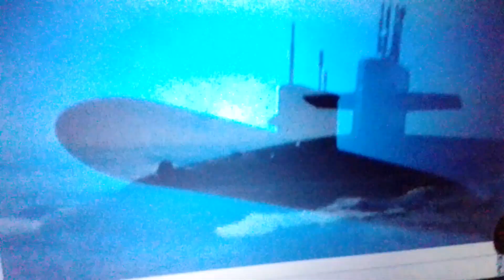casagrandes adventure of atlantis the lost empire part 10